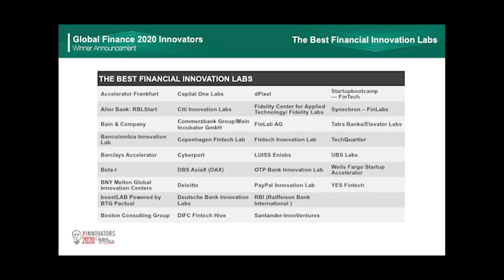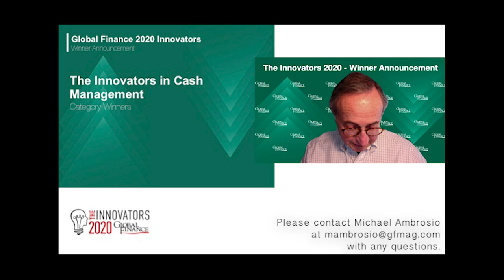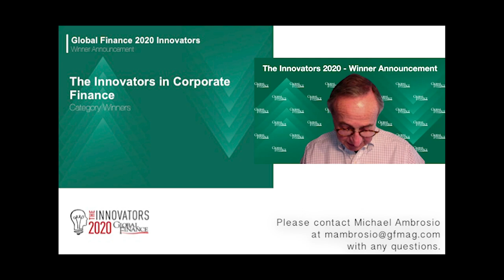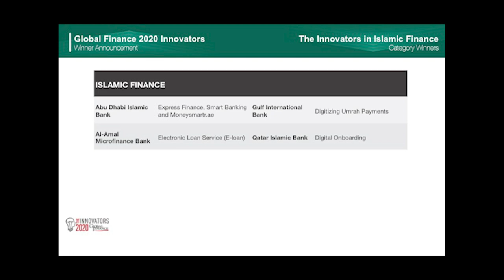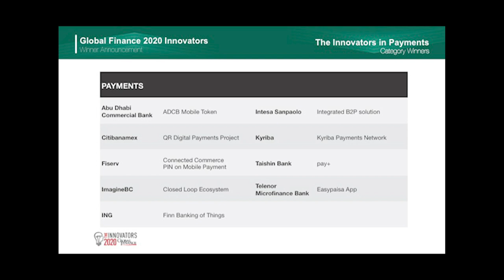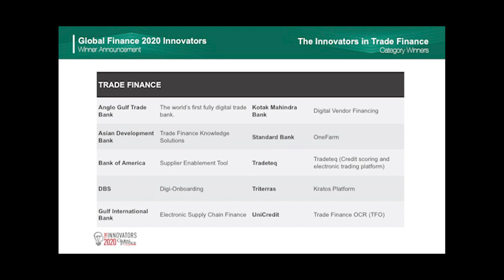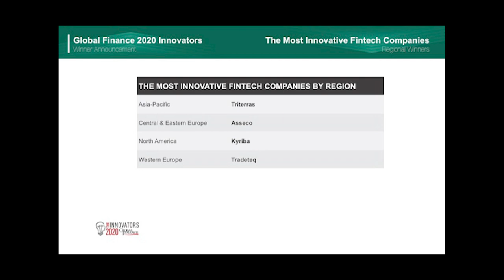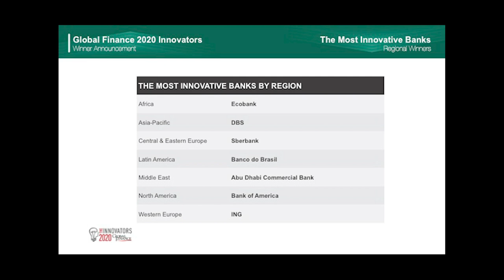Global Finance 2020 Innovators–Winner Announcement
Joseph Giarraputo, Publisher and Editorial Director at Global Finance presents The Innovators 2020, the 8th annual awards program recognizing the trailblazers moving the banking and financial sector forward.